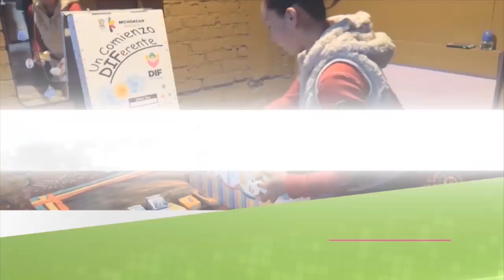Resumen 7 -- 2ª semana de marzo de 2016